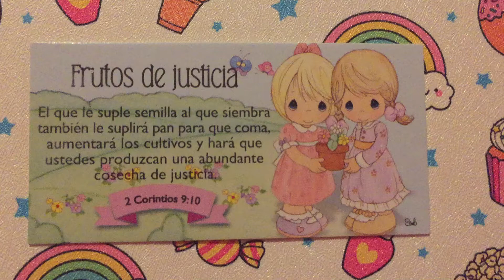Frutos de justicia 🙏🏻 Versículo bíblico